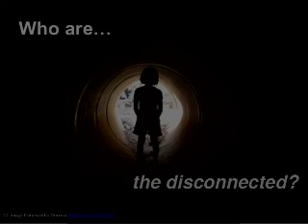Death 2018 (Deserving Disconnected Devils) -- NM... Blood Raw...Interlude...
Death 2018 (Deserving Disconnected Devils) -- NM... Blood Raw...Interlude...Thank You God...Love...Boss